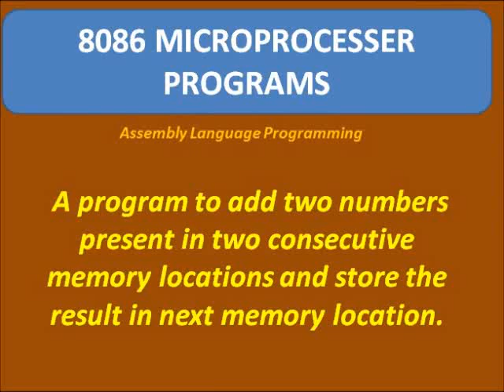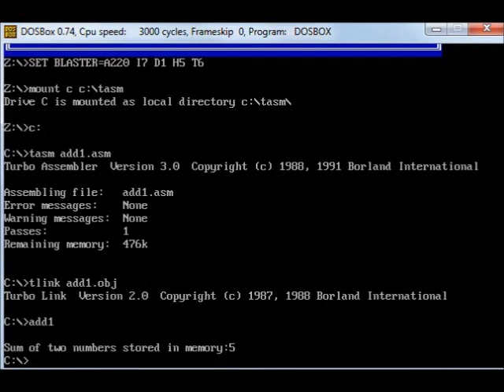8086 program to add two numbers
8086 program to add two numbers present in two consecutive memory locations and store the result in next memory location.